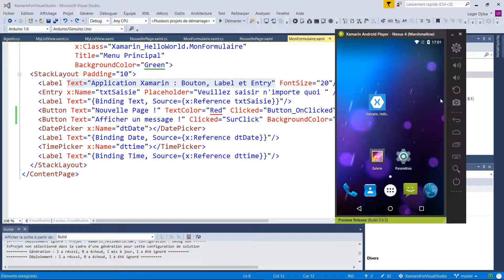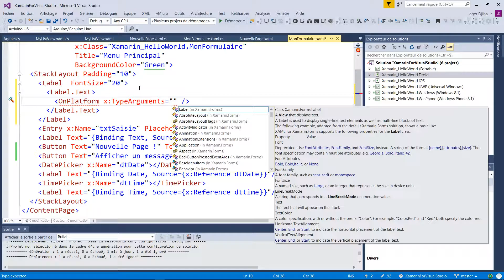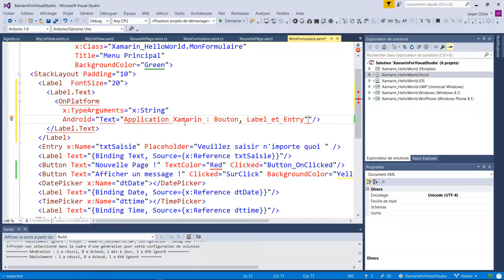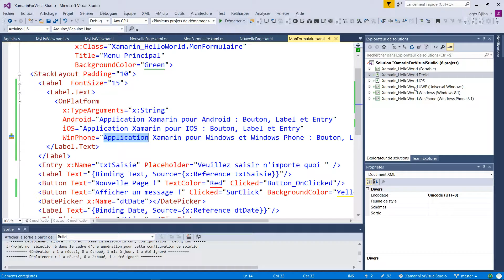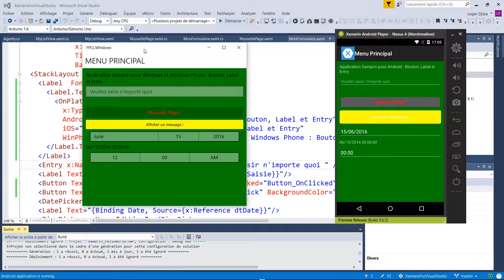Xamarin et visual studio Selon La PLateForme (Android, IOS, Windows)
Xamarin et visual studio